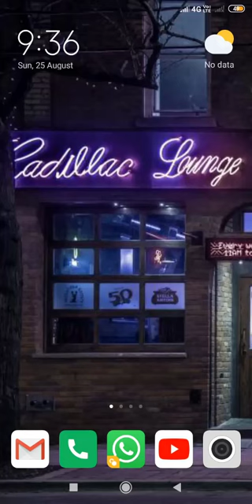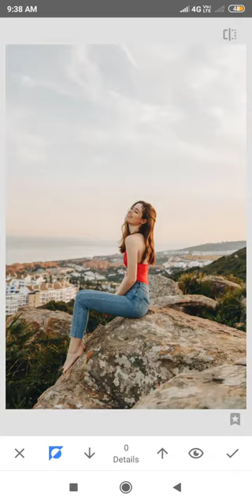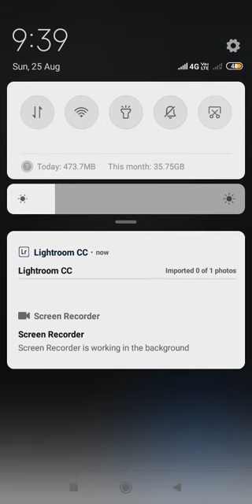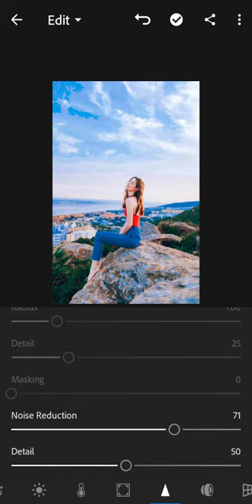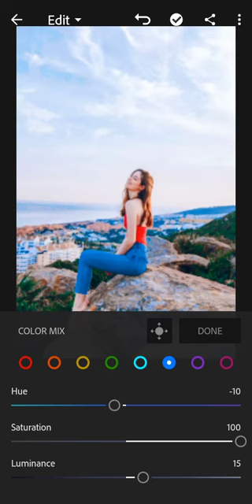Girl photo retouching in Snapseed and Lr || How to retouch in mobile